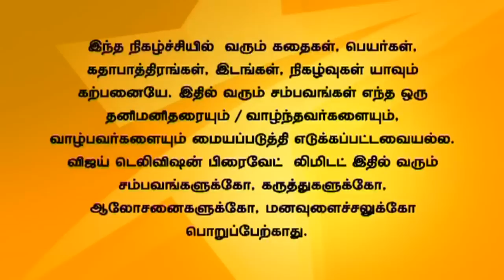Kalyanam Mudhal Kaadhal Varai 04/23/15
Priya's family comes over to Arjun's house for dinner. Ashok brings home Adhithya to meet Vandhana as she is sick. Ashok tries to stir Adhithya's mind against Vandhana.
பிரியாவுடைய குடும்பத்தினர் அர்ஜுனுடைய வீட்டிற்கு விருந்திற்கு வருகிறார்கள். அசோக் ஆதித்யாவை வந்தனாவை சந்திக்க அழைத்து வருகிறான். மேலும் அசோக் ஆதித்யாவின் மனதை அர்ஜுனுக்கு எதிராக தூண்டி விடுகிறான்.